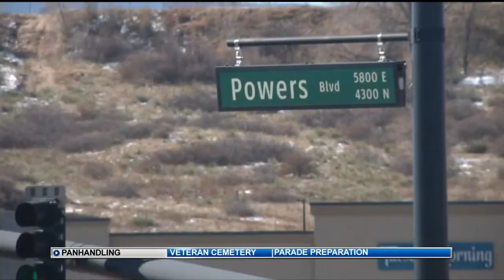Dangerous panhandling along Powers Boulevard?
A man living near Powers Boulevard reached out to News5 saying panhandlers are using the highway's median  and the city hasn't tried to stop it.